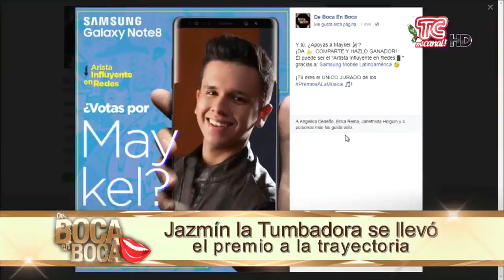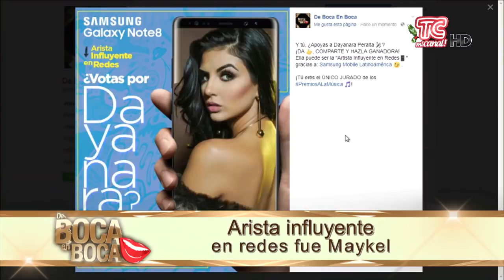Premios De Boca en Boca Los mejores artistas fueron reconocidos